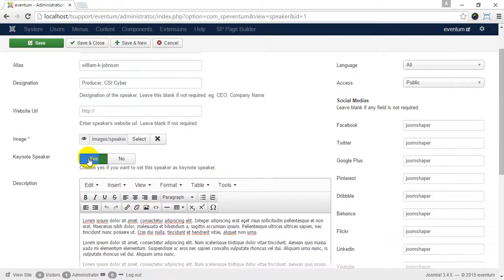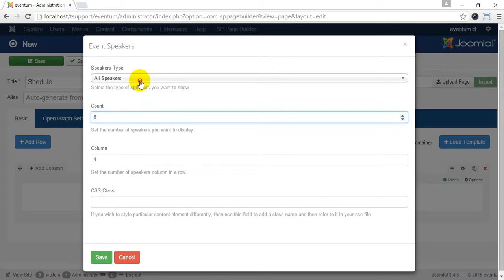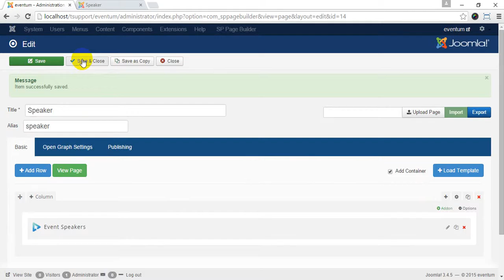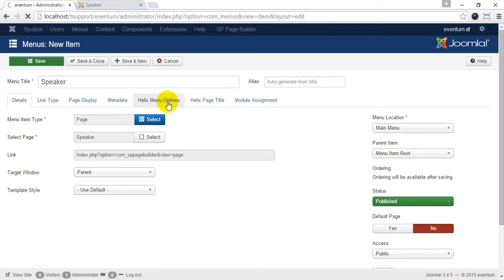How to add speaker, session, shedule in eventum joomla temlate of joomshaper.com